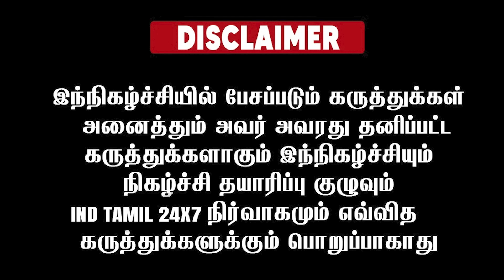எங்க திமுகக்காரனை நீங்க பார்க்கலாம் தெரியுமா? - உதாரணத்துடன் வச்சு செஞ்ச அண்ணாமலை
Dinamalar, chanakyaa, rangaraj pandey, pesu tamizha pesu, polimer tv, ilaya bharatham, arasiyal oli, thiteer news, k annamalai, TAMIL BEST NEWS, IND TAMIL 24×7, TNNEWS24, TN NEWS